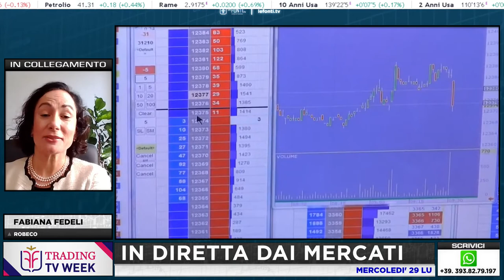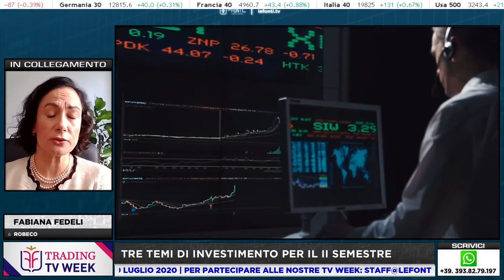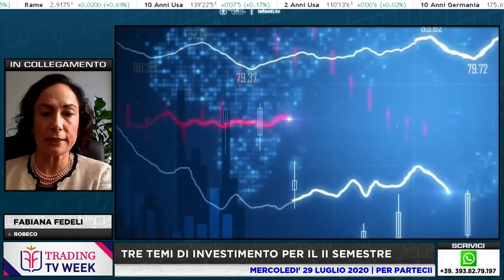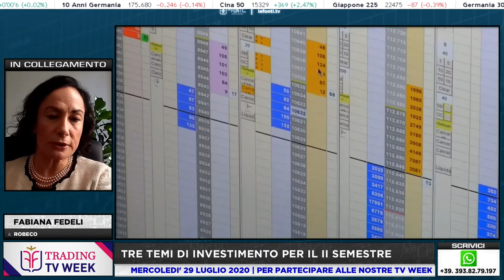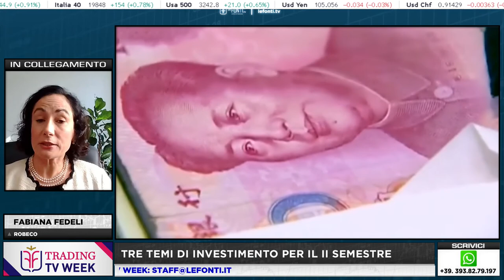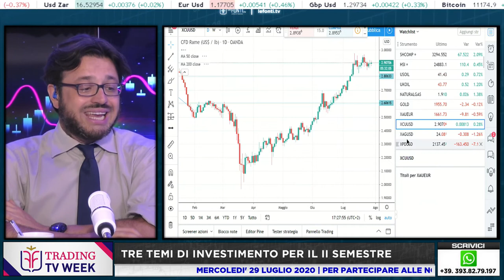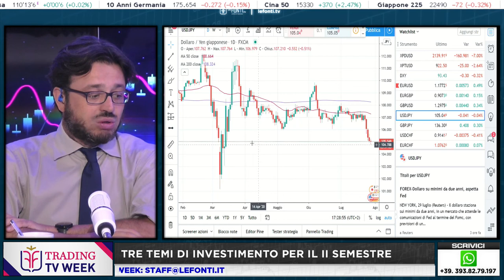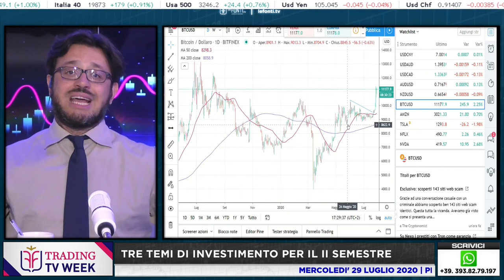TRE TEMI D'INVESTIMENTO PER IL II SEMESTRE con Fabiana Fedeli - 29 Luglio 2020